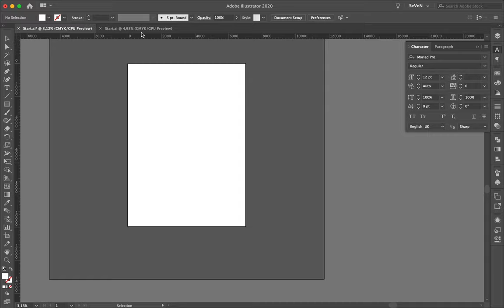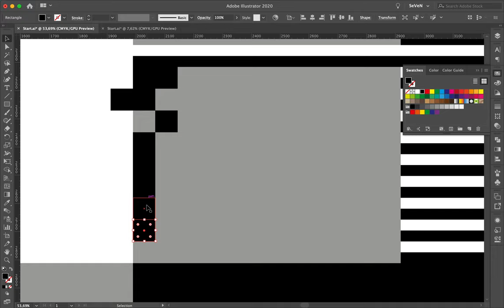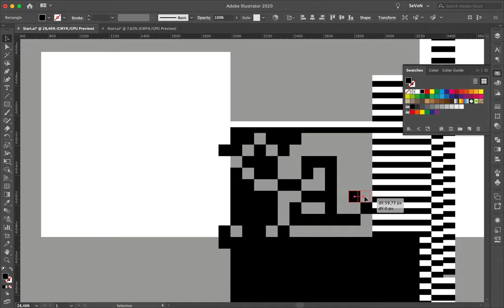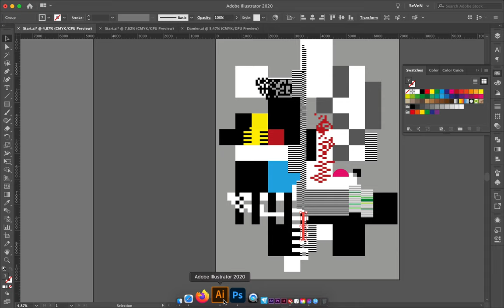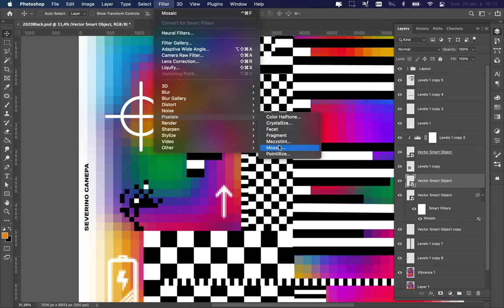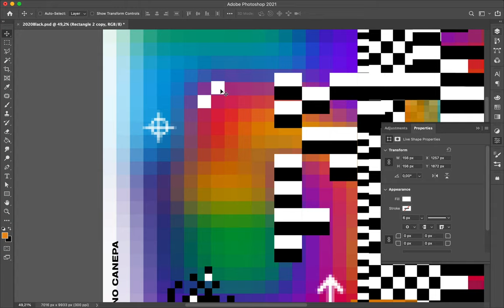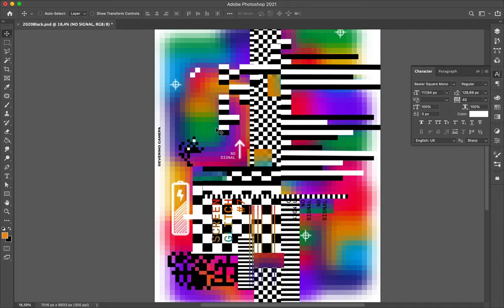Poster Speed Art #726 Screen Glitch #7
Another creation made with the same concept. Yesterday's poster works better than today's design, I will continue in that way.